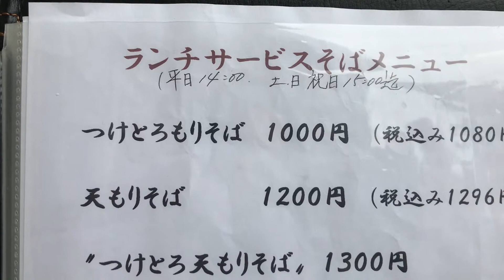ランチ お得 納涼 サービス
さんじ庵ホームページ